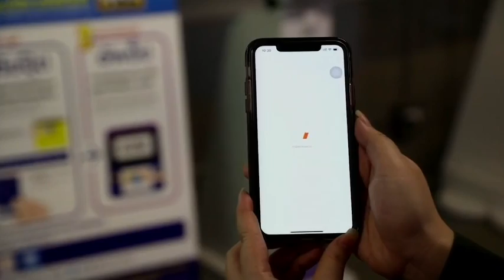เติมเงินบัตร MRT ผ่านแอป “ทรูมันนี่ วอลเล็ท” | Biz News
ในช่วงสถานการณ์โควิด-19 แบบนี้ แม้ว่าจะเริ่มมีมาตรการคลายล็อกดาวน์กันไปบ้างแล้ว แต่ก็ยังคงต้องระมัดระวังการแพร่กระจายของเชื้อโรคอยู่ดี การใช้แอปอีวอลเล็ท อย่าง ทรูมันนี่ วอลเล็ท ถือเป็นอีกทางเลือกที่ตอบโจทย์วิถี new normal ใช้ชีวิตใหม่จ่ายแบบมีระยะห่าง สามารถผูกบัญชี หรือบัตรเครดิต/เดบิต ใช้จ่ายแทนกระเป๋าสตางค์เพื่อลดสัมผัสเงินสด ได้ที่ร้านค้ากว่า 200,000 จุด และตอนนี้สามารถเติมบัตร MRT ได้ โดยไม่ต้องต่อแถว ช่วยประหยัดเวลาในการเดินทางอีกด้วย

ดาวน์โหลดและสมัครใช้ฟรีได้ที่